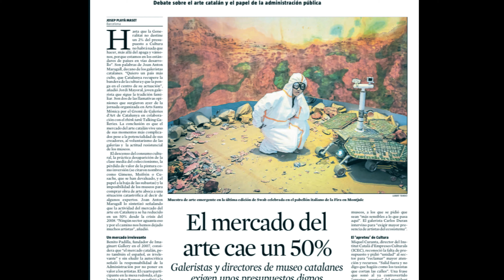Mare Tenebrarum, AWOL project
Documentation of AWOL Los Angeles project by Jim Ovelmen and Andrew West in Barcelona for the SWAB Art Fair and Austin SxSW Satellite Art show, both in 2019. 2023©Jim Ovelmen & AWOL.
Mare Tenebrarum was a cylindrical panoramic installation emulating a Mars environment, equipped with a working remote control rover. The rover, named "Impression" told the story of a conspiratorial secret mission and intelligent machine communication. Visitors were allowed to interact and place themselves in the fictive space, and selfie participation became extra layers.